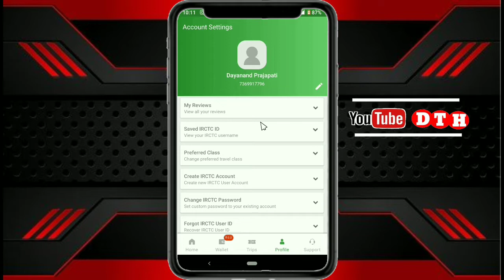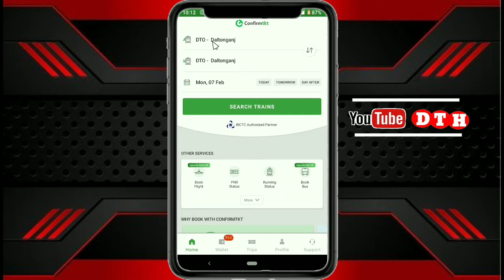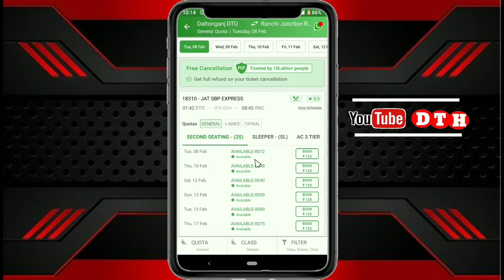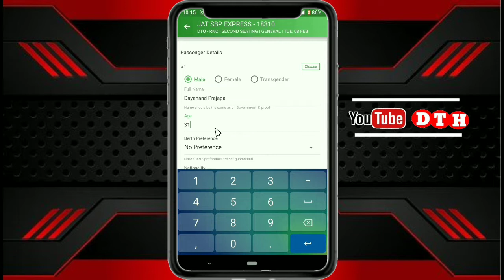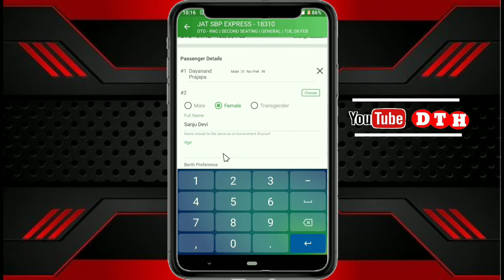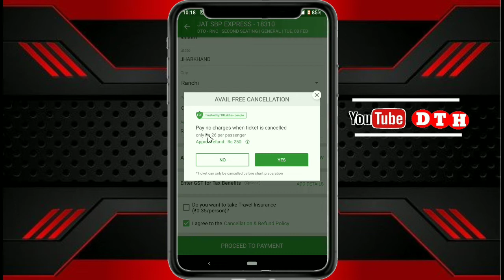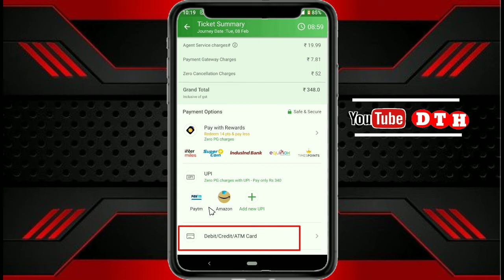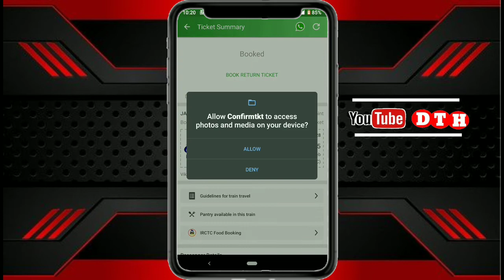Mobile se Train Ticket kaise book kare - Train Ticket in IRCTC || Dayatech Hindi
Mobile se Train Ticket kaise book kare || How to Book Train Ticket online in hindi | Dayatech Hindi

1.    Like !

3.   Share the video !

My Gears :-

Mic.   :-

Vlogging Tripod :-